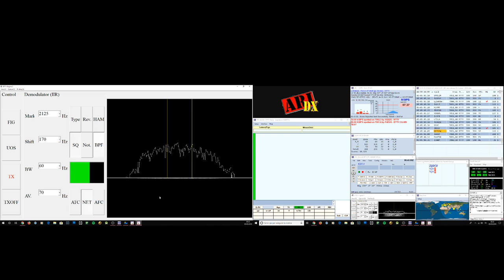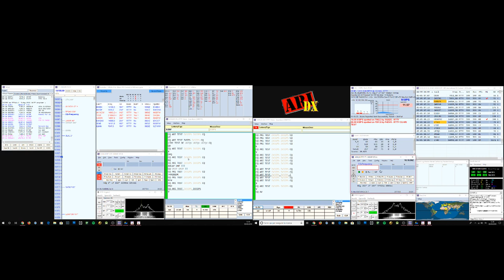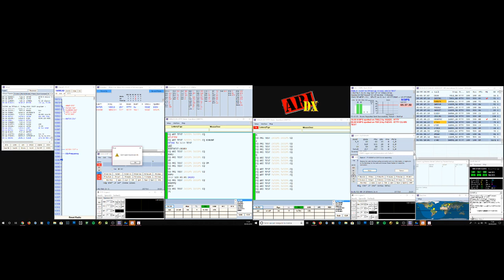Live stream di Stefano Donati - IV3IPS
A.R.I. International DX Contest
      *** SO2V LP RTTY ***